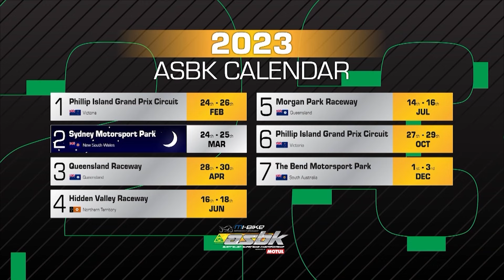The AusMoto Show, S3 Ep4 - September 17th 2023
Kate Peck is joined by four-time Australian Off Road Championship winner Jemma Wilson, 2023 ProMX MX2 winner Wilson Todd, and Superbike legends Troy Corser, Garry McCoy, Troy Bayliss, Steve Martin and Chris Vermuelen with some oldskool racing banter.

0:00 Intro
1:13 Jemma Wilson at the desk
7:55 MX2 champion Wilson Todd
12:53 Superbike legends banter

It's FREE and available from Apple App store and Google Play for Android users.